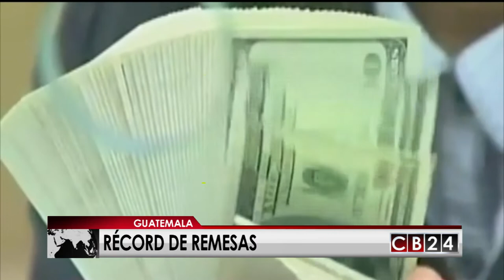Así está Centroamérica este 7 de agosto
Conozca lo que está pasando en nuestra región en el siguiente resumen de informaciones centroamericanas:

Finalizó el tiempo de inscripción para los hondureños al TPS

2700 hondureños acudieron a inicios de esta semana a los consulados de Estados Unidos, para reinscribirse en el programa de Protección Temporal conocido como TPS. El tiempo de inscripción finalizó el 6 de agosto y quienes no se escribieron este mes, quedarían sin amparo y estatus legal para quedarse en unión americana.

Energía en El Salvador generada por agua bajó a causa de la sequía

En El Salvador, las bajas lluvias y la sequía en el país, causaron la reducción de la energía generada con agua a más de la mitad en Julio con más de 21%, en comparación con el año pasado. La Unidad de Transacciones, busca manejar los embalses de las cuatro presas hidroeléctricas salvadoreñas, para no quedarse sin agua en época de verano.

Productores Panameños planean protestas por importaciones desmedidas

En Panamá, los dirigentes agropecuarios planean para este miércoles nuevas movilizaciones de calle, exigen que desaparezca la Autoridad Panameña de Seguridad de Alimentos debido a que consideran un descontrol en las importaciones. Los productores solicitan un nuevo organismo en el que ellos tengan mayor participación.

Guatemala incrementa históricamente sus remesas para julio del 2018

En Guatemala, el envío de remesas familiares aumentó 10% más en julio en comparación con el año pasado. Según el Banco de Guatemala, es una cifra histórica ya que el país recibió más de 818 millones de dólares. Esta entidad proyecta que para el segundo semestre del 2018, las remesas sigan creciendo.

Turismo de Costa Rica convoca a reunión para resguardar vidas de extranjeros

En Costa Rica, los femicidios de una mexicana y una española el pasado fin de semana, han elevado las alertas en seguridad. Ahora el Instituto Costarricense de Turismo, se reunirá con autoridades del Ministerio de Seguridad y el Organismo de Investigación Judicial, para activar los protocolos de atención de este tipo de casos.

Jaqueline Montero Naranjo / CB24